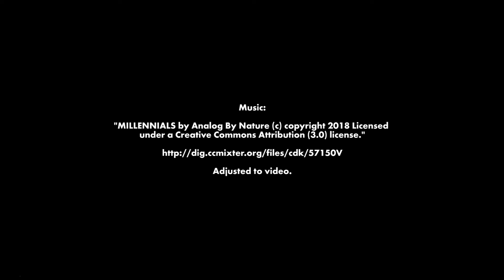ABIBUG® 300 – Replacing the wire inlet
The wire inlet connection set of the ABIBUG® 300 is subject to wear and tear. You need an AF10 fork wrench for the exchange.

The ABIBUG® 300 orbital welding machine is a mobile solution for welding pipes and piping. It is used to connect two joints via external or pre-assembled welding torches. An integrated drive unit guarantees misalignment-free welding. The weld seam is automatically created once the welding process begins. Use a guide rail to position the orbital welding machine ABIBUG® 300 on the pipe you want to weld.

For further information on the orbital welding automaton ABIBUG® 300 please see our

Join us in the social networks! Here you can find information about all products as well as news on ABICOR BINZEL.

Adjusted to video.